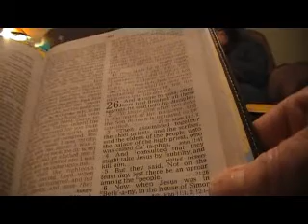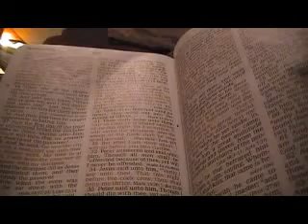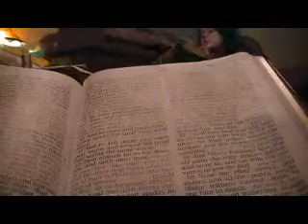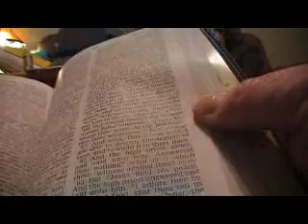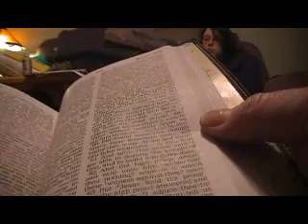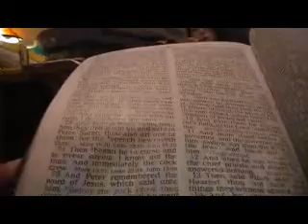Matthew 26 Holy Bible (King James)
Matthew 26
1 And it came to pass, when Jesus had finished all these sayings, he said unto his disciples,
2 Ye know that after two days is the feast of the passover, and the Son of man is betrayed to be crucified.
3 Then assembled together the chief priests, and the scribes, and the elders of the people, unto the palace of the high priest, who was called Caiaphas,
4 And consulted that they might take Jesus by subtilty, and kill him.
5 But they said, Not on the feast day, lest there be an uproar among the people.
6 ¶Now when Jesus was in Bethany, in the house of Simon the leper,
7 There came unto him a woman having an alabaster box of very precious ointment, and poured it on his head, as he sat at meat.
8 But when his disciples saw it, they had indignation, saying, To what purpose is this waste?
9 For this ointment might have been sold for much, and given to the poor.
10 When Jesus understood it, he said unto them, Why trouble ye the woman? for she hath wrought a good work upon me.
11 For ye have the poor always with you; but me ye have not always.
12 For in that she hath poured this ointment on my body, she did it for my burial.
13 Verily I say unto you, Wheresoever this gospel shall be preached in the whole world, there shall also this, that this woman hath done, be told for a memorial of her.
14 ¶Then one of the twelve, called Judas Iscariot, went unto the chief priests,
15 And said unto them, What will ye give me, and I will deliver him unto you? And they covenanted with him for thirty pieces of silver.
16 And from that time he sought opportunity to betray him.
17 ¶Now the first day of the feast of unleavened bread the disciples came to Jesus, saying unto him, Where wilt thou that we prepare for thee to eat the passover?
18 And he said, Go into the city to such a man, and say unto him, The Master saith, My time is at hand; I will keep the passover at thy house with my disciples.
19 And the disciples did as Jesus had appointed them; and they made ready the passover.
20 Now when the even was come, he sat down with the twelve.
21 And as they did eat, he said, Verily I say unto you, that one of you shall betray me.
22 And they were exceeding sorrowful, and began every one of them to say unto him, Lord, is it I?
23 And he answered and said, He that dippeth his hand with me in the dish, the same shall betray me.
24 The Son of man goeth as it is written of him: but woe unto that man by whom the Son of man is betrayed! it had been good for that man if he had not been born.
25 Then Judas, which betrayed him, answered and said, Master, is it I? He said unto him, Thou hast said.
26 ¶And as they were eating, Jesus took bread, and blessed it, and brake it, and gave it to the disciples, and said, Take, eat; this is my body.
27 And he took the cup, and gave thanks, and gave it to them, saying, Drink ye all of it;
28 For this is my blood of the new testament, which is shed for many for the remission of sins.
29 But I say unto you, I will not drink henceforth of this fruit of the vine, until that day when I drink it new with you in my Father's kingdom.
30 And when they had sung an hymn, they went out into the mount of Olives.
31 Then saith Jesus unto them, All ye shall be offended because of me this night: for it is written, I will smite the shepherd, and the sheep of the flock shall be scattered abroad.
32 But after I am risen again, I will go before you into Galilee.
33 Peter answered and said unto him, Though all men shall be offended because of thee, yet will I never be offended.
34 Jesus said unto him, Verily I say unto thee, That this night, before the cock crow, thou shalt deny me thrice.
35 Peter said unto him, Though I should die with thee, yet will I not deny thee. Likewise also said all the disciples.
36 ¶Then cometh Jesus with them unto a place called Gethsemane, and saith unto the disciples, Sit ye here, while I go and pray yonder.
37 And he took with him Peter and the two sons of Zebedee, and began to be sorrowful and very heavy.
38 Then saith he unto them, My soul is exceeding sorrowful, even unto death: tarry ye here, and watch with me.
39 And he went a little further, and fell on his face, and prayed, saying, O my Father, if it be possible, let this cup pass from me: nevertheless not as I will, but as thou wilt.
40 And he cometh unto the disciples, and findeth them asleep, and saith unto Peter, What, could ye not watch with me one hour?
41 Watch and pray, that ye enter not into temptation: the spirit indeed is willing, but the flesh is weak.
42 He went away again the second time, and prayed, saying, O my Father, if this cup may not pass away from me, except I drink it, thy will be done.
43 And he came and found them asleep again: for their eyes were heavy.